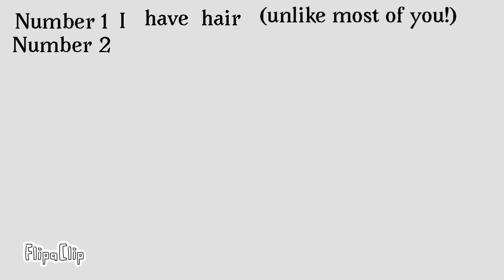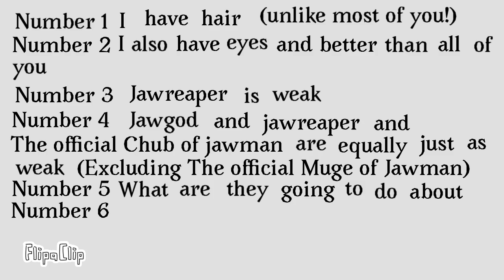Jawman series2 episode 23 the presidential speech